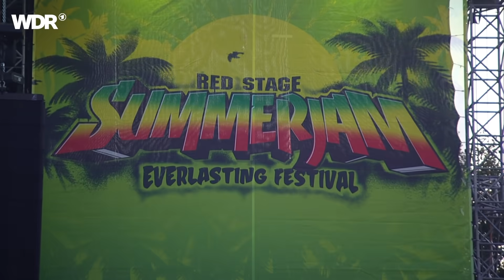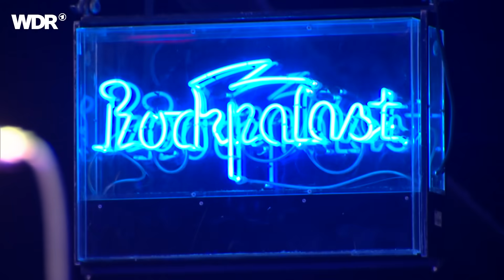Chronixx live | Rockpalast | 2018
Chronixx live | Rockpalast | 2018 | Setlist
1. Alpha And Omega 00:00:00
2. Roots And Chalice 00:04:45
3. Ain´T No Giving In 00:08:27
4. They Don´T Know 00:10:38
5. Majesty 00:14:20
6. Skankin´Sweet 00:18:23
7. Black Is Beautiful 00:23:00
8. I Can 00:26:29
9. Smile Jamaica 00:30:55
10. Capture Land 00:33:45
11. Ghetto Paradise 00:37:39
12. Spanish Town Rockin´ 00:41:59
13. Who Knows 00:48:03
14. Here Comes Trouble 00:50:27
15. Spirulina 00:56:19
16. Likes 01:01:53
17. Blaze Up The Fire 01:06:09

Besetzung
Jamar "Chronixx" McNaughton - vocals
Stephen Coore - guitar
N'Namdi Robinson - guitar
Adrian Henry - bass
Evan Mason – keyboards
Hector Lewis – percussion
Oliver Thompson - drums

Chronixx ist der Kopf der Reggae-Revival-Bewegung und hat dafür gesorgt, dass es seit einigen Jahren auf Jamaika heißt: „Back to the Roots“ des Reggae. Seine Musik ist eine Art Gegenentwurf zur Dancehall-Bewegung.
Jamar Rolando McNaughton alias Chronixx singt nicht nur von Sonne und guter Laune, sondern behandelt in seinem Roots Reggae auch soziale und spirituelle Themen. Sein Vater war ein bekannter Produzent, und schon mit 14 durfte Chronixx selbst an die Regler.
2014 wurde er mit der EP "Dread & Terrible" sogar in den USA bekannt und trat unter anderem im Central Park und in der Late Night-Show von Jimmy Kimmel auf. Sein Debütalbum "Chronology" von 2017 wird ein Riesenhit, bringt Chronixx eine Grammy-Nominierung ein und macht ihn endgültig zu einem der wichtigsten aktuellen Reggae-Künstler.